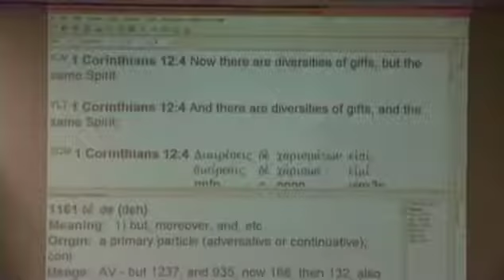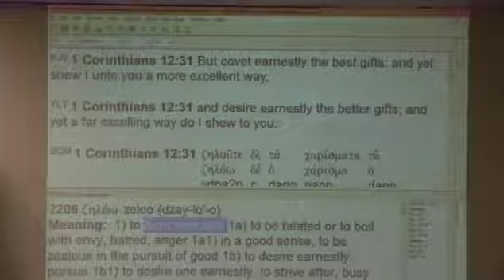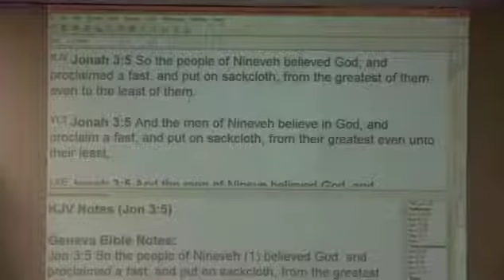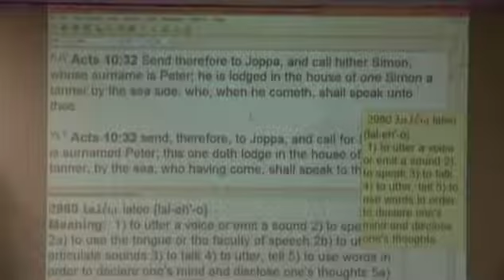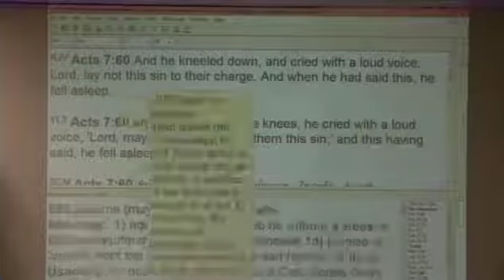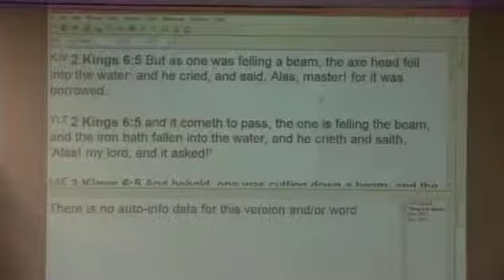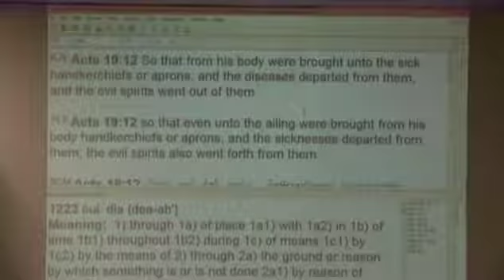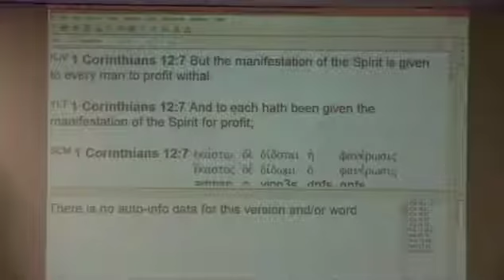#16 The Revelation & Power Gifts Of The Holy Spirit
An 18 part series, "#16 The Revelation & Power Gifts Of The Holy Spirit". A powerful teaching on the true doctrine of the Holy Spirit & the works of the Holy Spirit in the Old & New Testament.